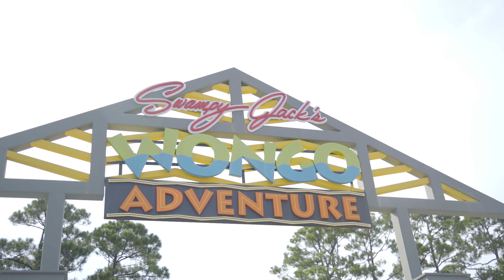Swampy Jack's Wongo Adventure - Theme Park Overview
Swampy Jack’s Wongo Adventure is part theme park, part family entertainment center, and 100% fun for the whole family.

Located in Panama City Beach, Florida, our small but heavily themed park highlights the many adventures of Swampy Jack, a world-traveler who has embarked on countless adventures all over the world, and he’s inviting you to join him!

Your Wongo Card is your passport to all of the incredible adventures that you will experience during your day at Swampy Jack’s Wongo Adventure. You can add as many credits to your card as you like, and then use it throughout the day to ride our attractions, get some dinner, and play games. Kids love it because it gives them the freedom to explore the park how they want to. You can add more credits to your card later, and you can come visit us again using the same card. The more you use your Wongo card, the more discounts and rewards you can earn!